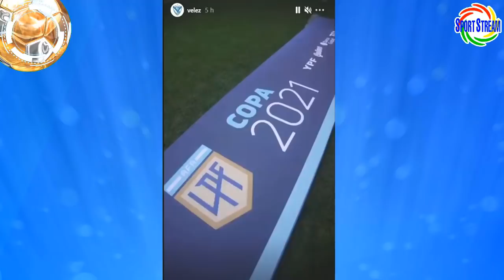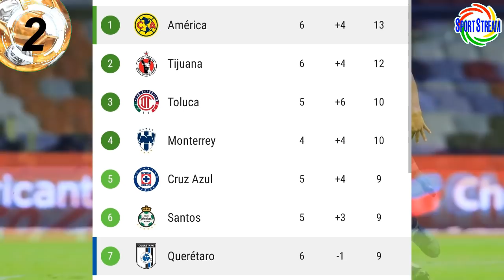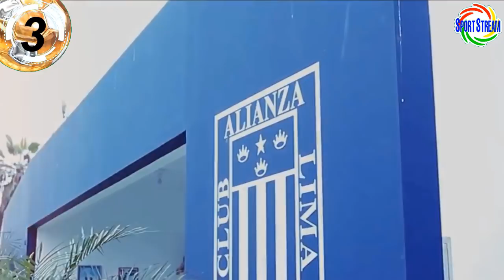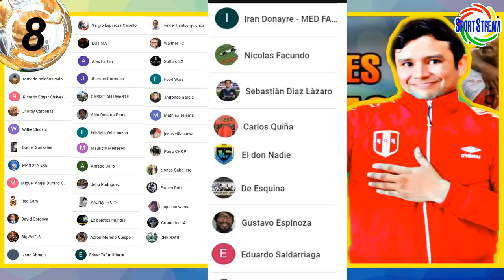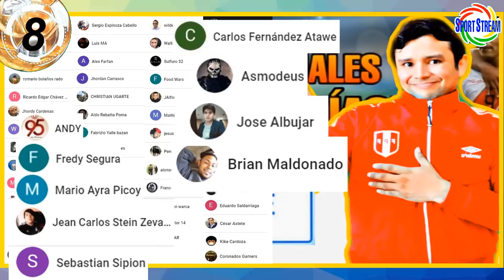ASISTENCIA de PEDRO AQUINO con AMERICA | VIDES RESPONDE a UNIVERSITARIO | NUEVA CAMISETA de CUSCO FC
Asistencia de Pedro Aquino con América de México, Bruno Vides responde a Universitario, nueva camiseta del Cusco FC y otras noticias del futbol peruano en titulares.